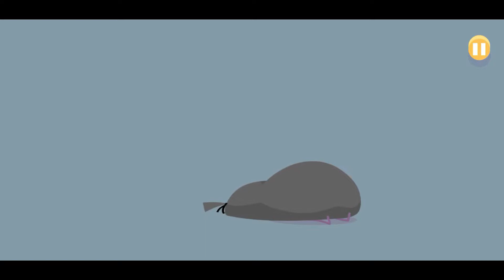Dumb Ways to Die - Gameplay Walkthrough Part 7 (iOS, Android)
Dumb Ways to Die - Gameplay Walkthrough Part 7 (iOS, Android) No Commentary.